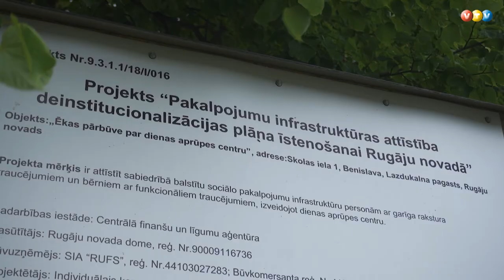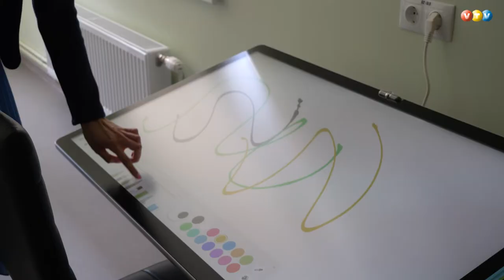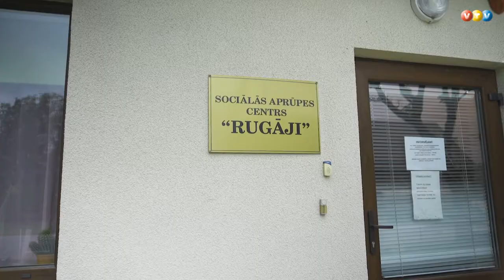Sociālā joma Rugājos